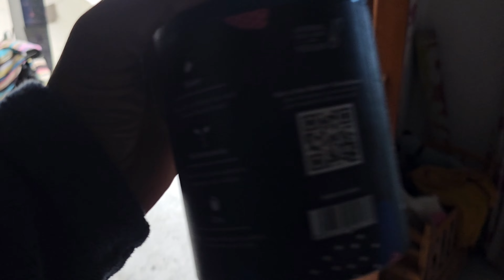Black and white duwaz kae bachae aagyae 😁🥰zoo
Hello friends my name is Aved Ahmed and I am a pet enthusiastic I love wild animals and always want to have my own zoo so now I am a building my own pets world so guys all i need is your love and support ♥️ thanks everyone